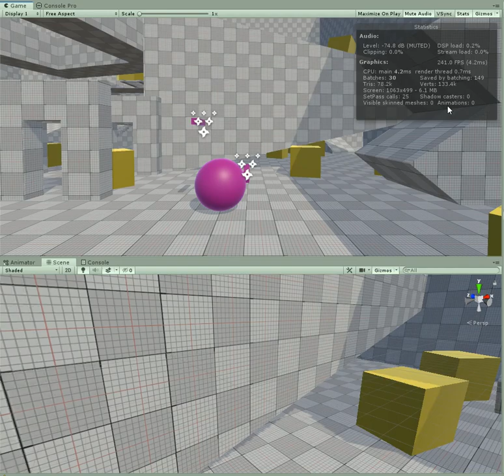Unity ECS/DOTS + Unity.Physics joint creation spamming at 200+ FPS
Got the tech for my ExtraGameJam 2019 entry "Connect The Unity Physics DOTS" working the day after the jam.

I might take this a little further to something what I'd hoped the entry to be -- something like a spider spewing tangly webs and dragging stuff about.
Let me know if you think it's worth it :)

p.s. I wrote a "stream of consciousness dev blog" while developing this.  Mostly complete nonsense of someone figuring stuff out.  Enjoy :)